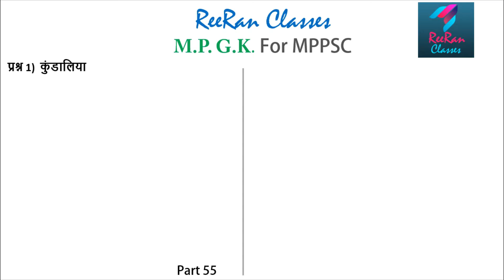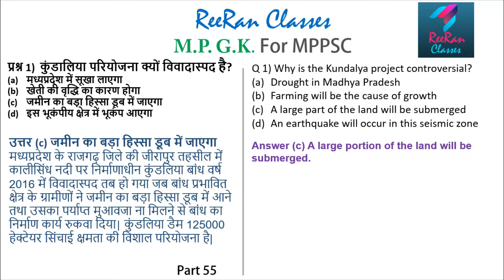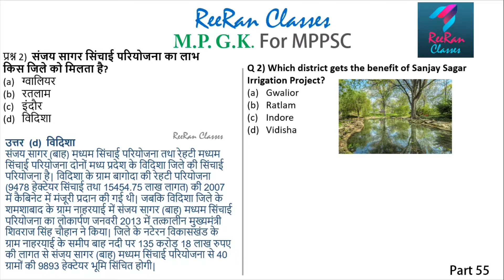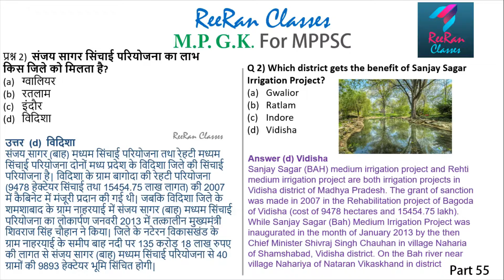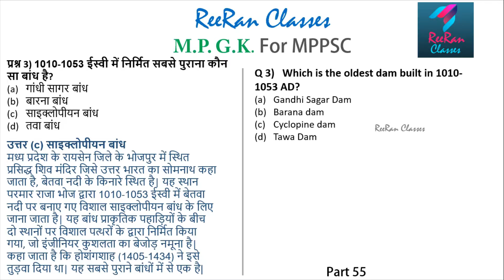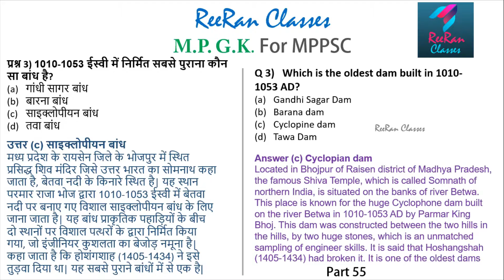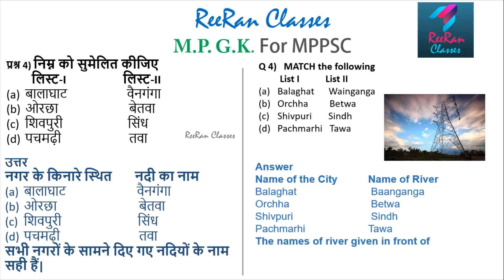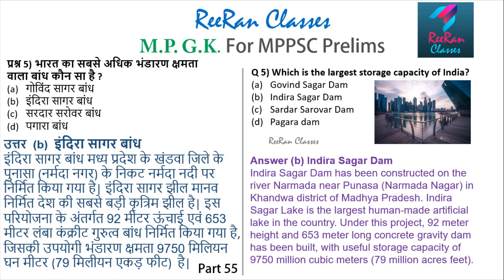MPPSC: Part 55 | River Valley Projects in MP | Hindi & English | Daily 5 Questions